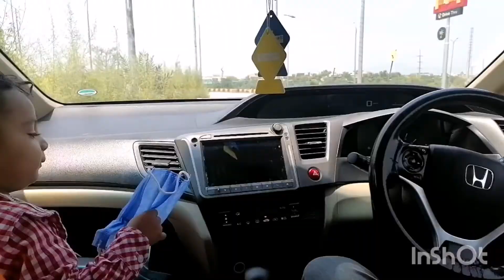🔥 Free USDT Mining 💰 Discover New Earnings Sites Today